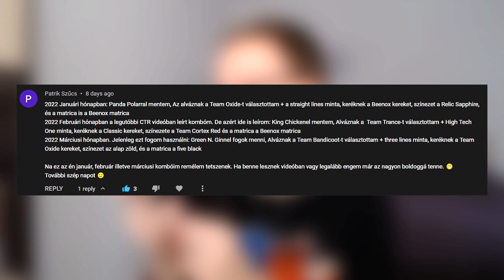🟢 A LEGJOBB Zöld N.Gin Kombó! 5-ös! | Crash Team Racing Nitro Fueled Magyar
Kíváncsi vagy, hogy milyen kombók kerültek videóba eddig?

Itt a hozzászólás példa, amit kitölthetsz!
Karakter:
Skin:
Kocsi:
Kerék:
Minta:
Szín:
Matrica:

Szeretnéd a játék teljes kínálatát megismerni?